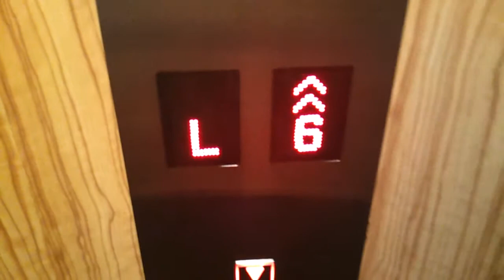KONE Elevators at REGANTRIS Hotel, Surabaya